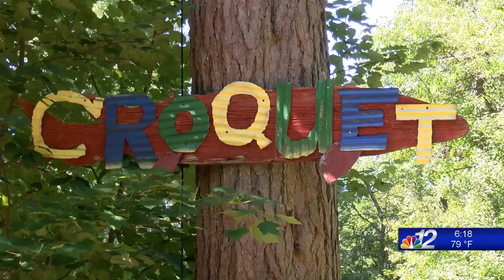Swift Creek Croquet Club 8-25-20